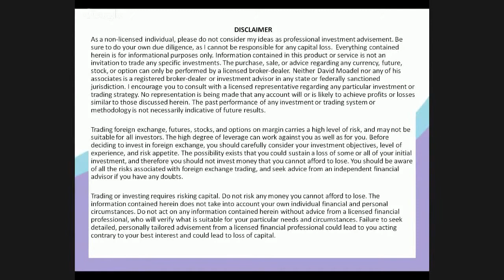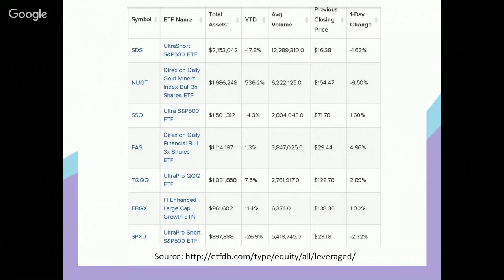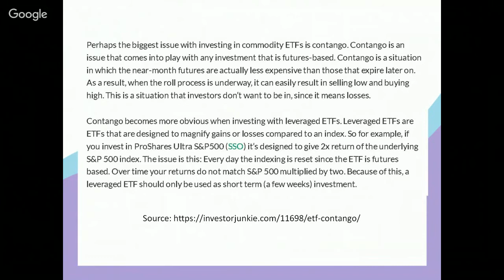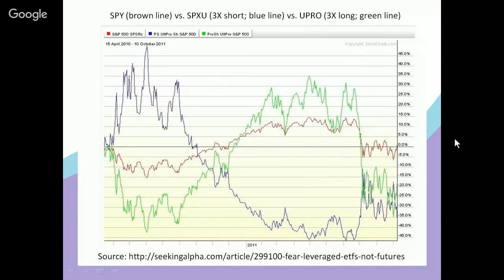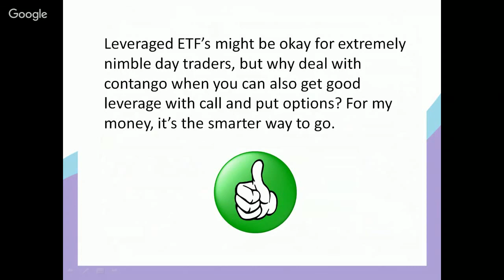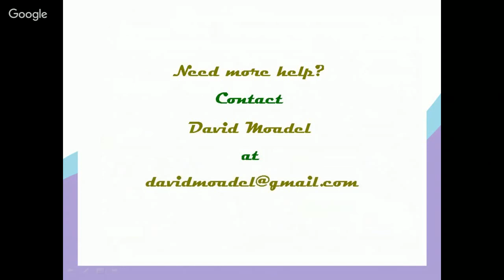500% gains in leveraged ETFs -- is it possible? ETF investing ETFs explained stock market trading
500% gains in leveraged ETFs -- is it possible? ETF investing ETFs explained stock market trading market for beginners options trading strategies

options trading for beginners stock market for beginners stocks for beginners stock investing stock market investing options trading strategies stock trading strategies stock investing penny stocks penny stock trading nasdaq apple twitter education rsi bollinger bands $SPY $QQQ $AAPL $TWTR SPY QQQ AAPL TWTR forex david moadel trading traders investing investors